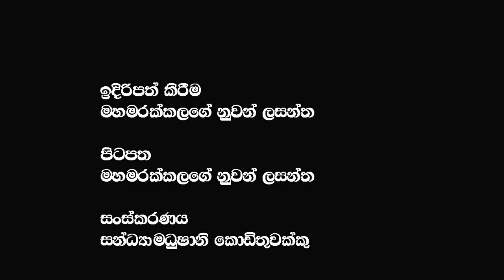නව රැල්ලත් සමඟ බිහිවෙන තරුණ නායකත්ව අරගලයට ජය වේවා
නව රැල්ලත්  සමඟ බිහිවෙන තරුණ නායකත්ව අරගලයට ජය වේවා  @𝗔𝗽𝗽𝗹𝗲 𝗞𝗮𝗱𝗲 නුවනා